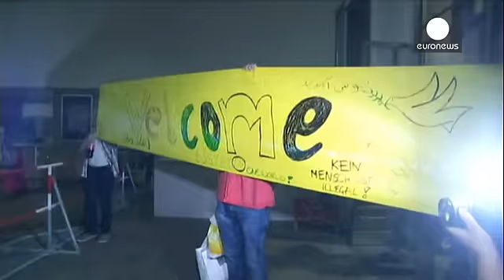Γερμανία: οι βιομήχανοι καλωσορίζουν τους πρόσφυγες - economy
Δεν καλωσορίζουν απλά πρόσφυγες...
Σύμφωνα με τους Γερμανούς βιομηχάνους, καλωσορίζουν μελλοντικούς εργαζόμενους...

Την προηγούμενη εβδομάδα, ο Πρόεδρος των Γερμανών Βιομηχάνων, Ulrich Grillo, ζήτησε ταχεία ενσωμάτωση των προσφύγων στην αγορά εργασίας.

Η αυτοκινητοβιομηχανία Daimler κάνει την αρχή και προσφέρει στέγαση των προσφύγων στο κρατίδιο της έδρας της.
Στο Σαλόνι αυτοκινήτου της Φρανκφούρτης, ο διευθύνων σύμβουλος της Daimler, Dieter Zetsche, είπε ότι οι πρόσφυγες, πολλοί από τους οποί…